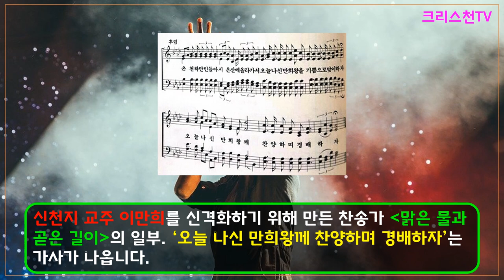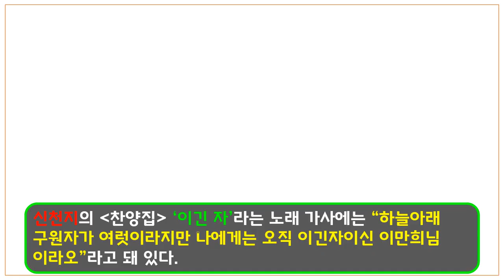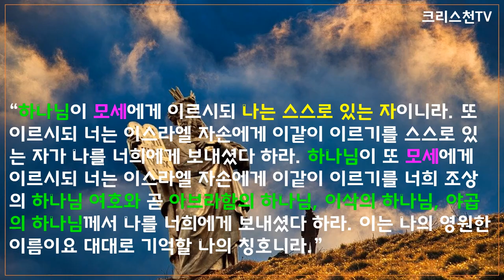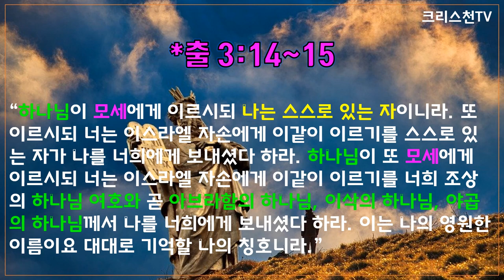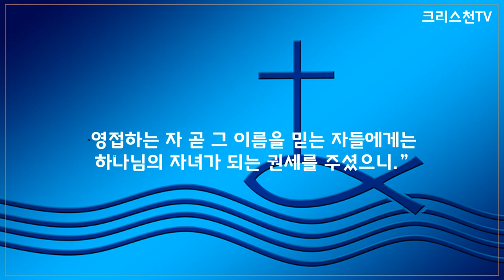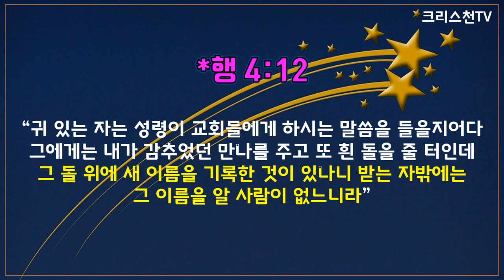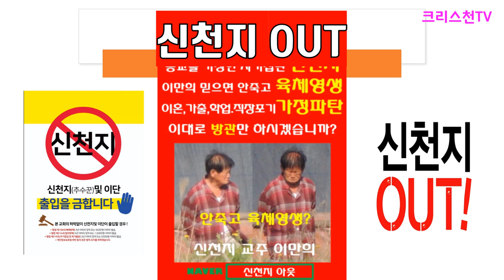[크리스천튜브] 신천지의 망상?? ‘하나님 이름’이 여호와→ 예수→ 이만희로.. 바뀌었다??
신천지 교주 이만희를 신격화하기 위해 만든 찬송가 '맑은 물과 곧은 길이'의 일부. ‘오늘 나신 만희왕께 찬양하며 경배하자’는 가사가 나옵니다. 이만희는 자신의 이름이 하나님의 이름이라고 주장합니다.
하나님의 이름인 여호와가 예수라는 이름으로 바뀌었고, 예수라는 하나님의 이름이 이만희로 바뀌었다는 것입니다. 실제로 신천지 집단에서는 ‘이만희님’이라고 하며, 하나님의 이름으로 부르고 있습니다. 이 허무맹랑한 말을 성경으로 반박해보겠습니다!!